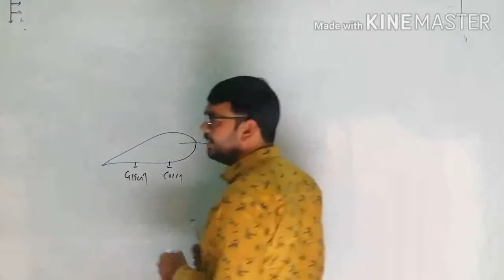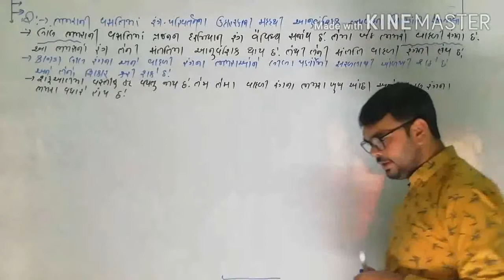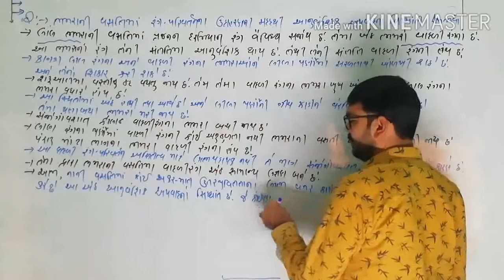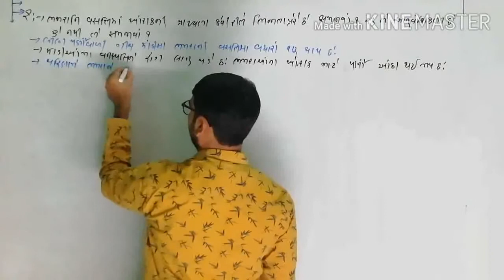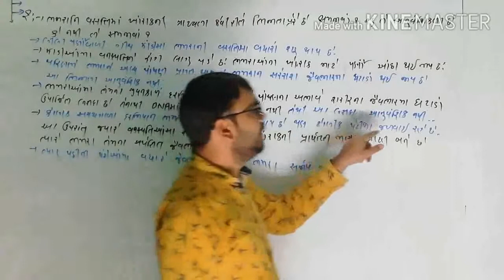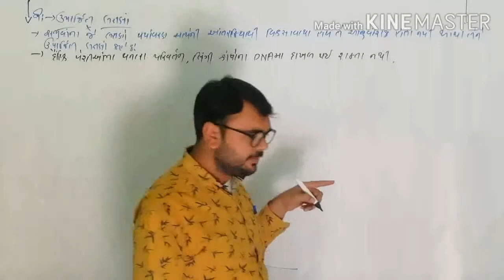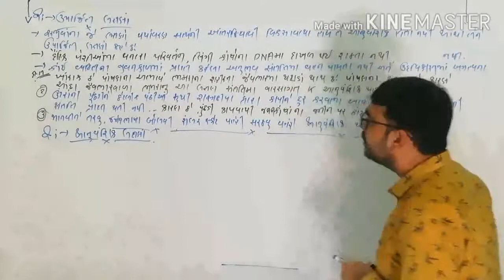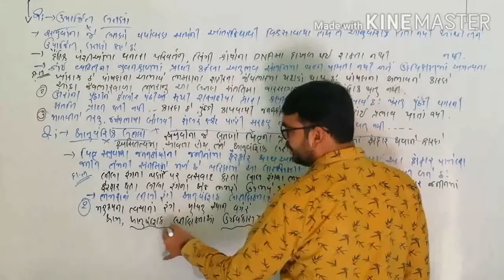Chapter.. no.. 9